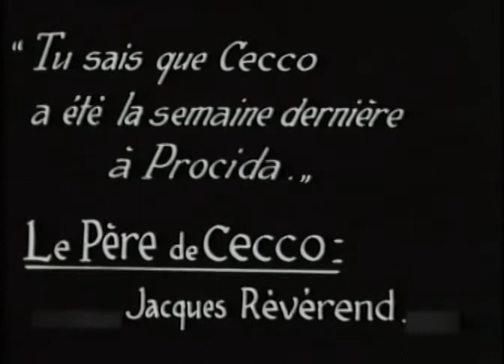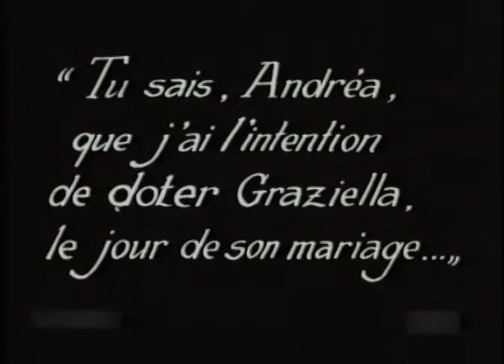Antonin Artaud in Graziella (1926) - "When Can We Marry these Kids"?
Antonin Artaud as Cecco, the rich cousin betrothed to his poor cousin, Graziella, who falls in love with a traveling poet. Here, the two fathers discuss when the impatient and romantic Cecco can marry his beloved.